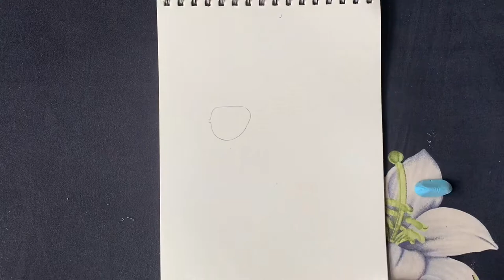Drawing Narendra Modi (Most easy method)